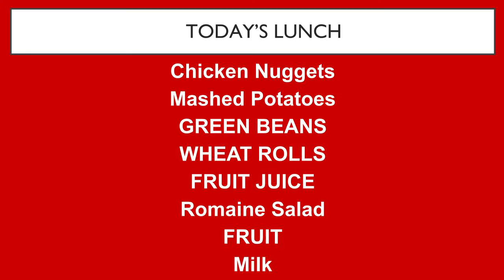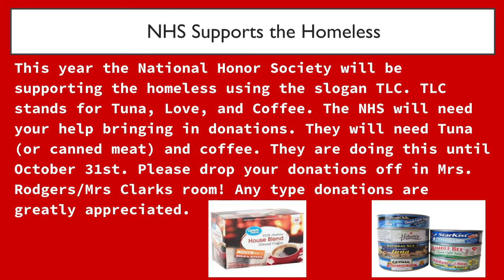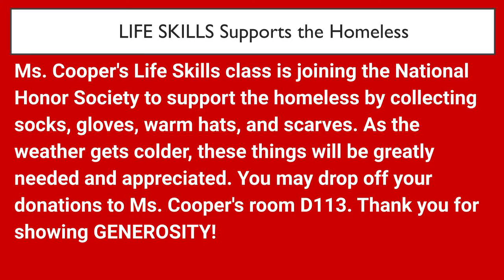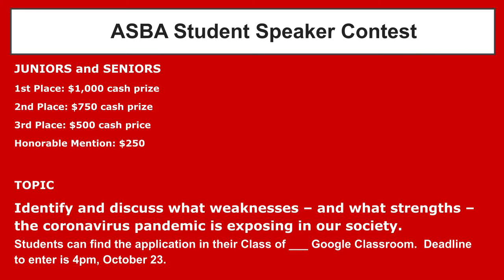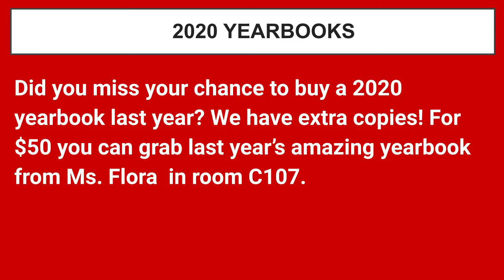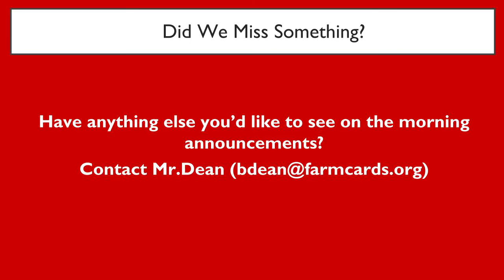AM NEWS 10212020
AM NEWS for Wednesday, October 21, 2020